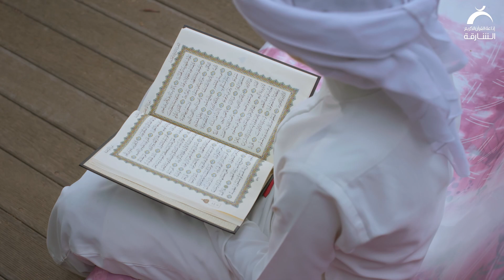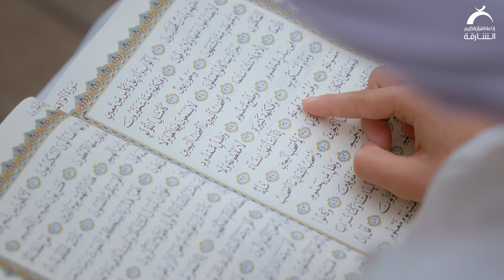القارئ الشبل محمد يحيى | سورة الواقعة